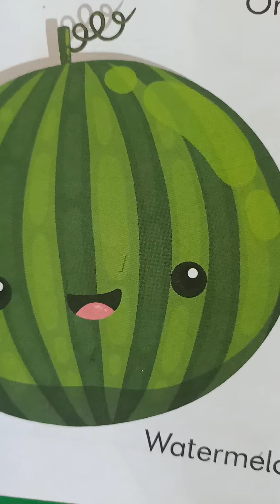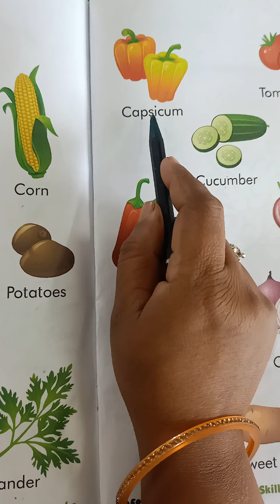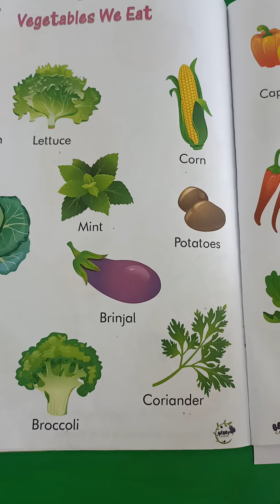Jr. KG, GK- Learn fruits and vegetables name